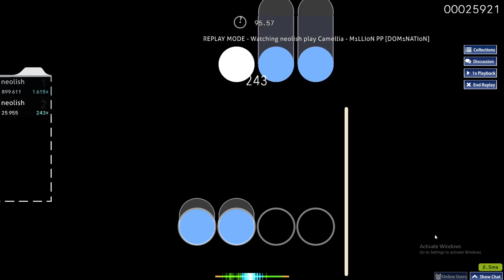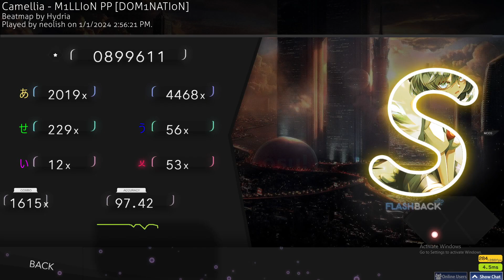6.29 ⭐ | Camellia - M1LLI0N PP [DOM1NATI0N] | 97.42% S | osu!mania